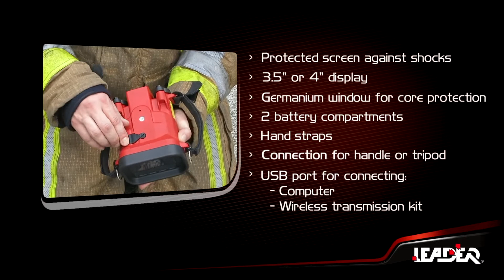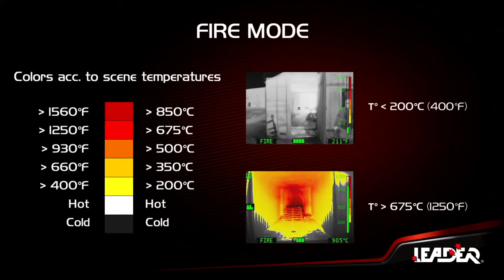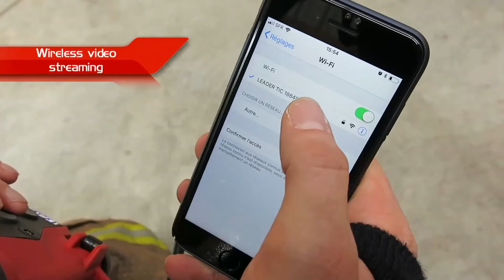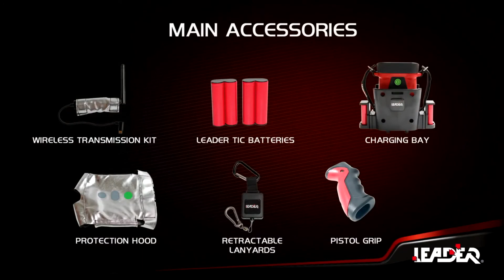Introducing the Tempest TIC Series Firefighting Thermal Imaging Cameras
Renowned for innovating a firefighting technique called positive pressure ventilation/attack or PPV/PPA, Tempest is a champion in the field of fire and rescue equipment. Their wide array of thermal imaging cameras, ideal for applications ranging from firefighting to missing person searches, will ensure that you get the perfect tool for the job at hand.

Simple and efficient, the TIC thermal imaging cameras feature a unique action button and are suitable for indoor and outdoor fires. They’re compact, have a display of 3.5 or 4” depending on the model, lightweight, rated to IP67, have up to 5 color modes (skip to 2:05 to see them all) and offer a wide measurement range of -40 to 2100°F (-40 to 1149°C). See a full list of main features at 0:20.

Save time booting up the TIC 3.1 & 4.1 as it only takes 5 seconds and can run for 8 hours with its Eco-Boost System. During that time, take care in knowing that your screen is protected against shocks if you drop it and has a geranium window for even more core protection.

Need to monitor over a period of time? The TIC series thermal imaging cameras are capable of being mounted on a tripod and connected to a computer or wireless transmission kit via USB so your data is recorded.

Still not convinced? These thermal imaging cameras benefit from their high-quality images produced by an ultra-sensitive sensor that detects up to 2100°F (1149°C) and avoids image saturation – see 3:20.